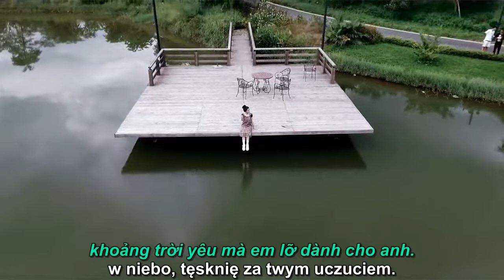Linh Ka - Em gai mua (Huong Tram cover) Tłumaczenie pl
Linh Ka - Em gai mua Niczym siostra
(wspomnieniu, które uleciało wraz z deszczem)
Przekład z wietnamskiego (jedyny) PREMIERA english subtitles
PA: AdRev for a 3rd Party - Music in Air (Venzo Digital)

"Odchodzącemu wspomnieniu"

Deszcz zmywa pogodne niebo,
pogrążając w smutku.
Nasączając wargi goryczą,
wobec utraty nadziei.
Przy pierwszym pośród ulewy spotkaniu,
me serce twym spojrzeniem załkało.
Tam uczucie przesiąknięte deszczem,
poznałam.

Podoba mi się,
ale to nie miłość.
Pragnę zapytać cię:
kim jestem dla ciebie?
Wobec oniemiałej bez końca udręką,
nie wolno być tak okrutnym.
Zwiedzioną uczuciem,
kochać niczym siostrę.

Nie martw się
o mnie, choć nadal cię kocham.
Im bardziej oddalona,
tym większa pustka
stęsknione serce bólem przepełnia.
Samą zmusza porzucić wszystko,
z udawanym uśmiechem na ustach.
Rozpalonej w jego objęciach, /wypalonej
ile wolno śnić o nas?

Spoglądając wysoko /zapatrzona
w niebo, tęsknię za twym uczuciem.
Mroczne chmury,
burzliwe,
powoli nadchodzą z zawieruchą.
Młode pędy niecierpliwie oczekują deszczu,
jak ja ciebie dawniej.
Deszcz jednak zmył naiwny
sen smętnym chłodem.

Niemal jak miłość, póki jej nie odtrącił.
Niebo i ziemię wstrząsając, pozbawiając złudzeń.

Wspominając nielekko z oddali.
Połykając łzy złamanego serca niestety...
Pozbawiona... uczucia twojej miłości.